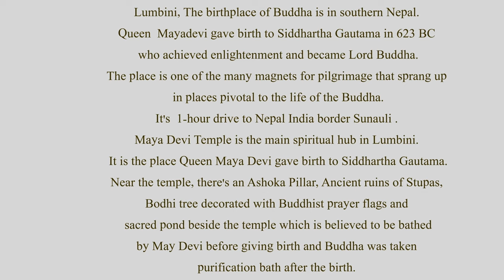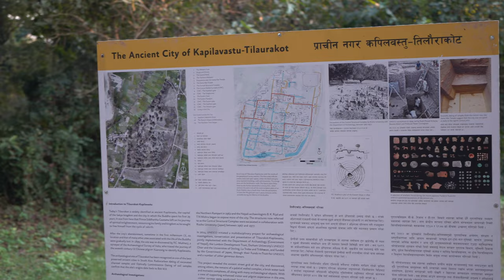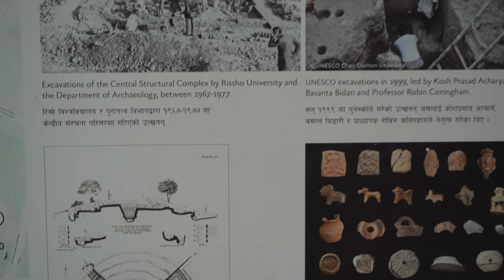LUMBINI, the Birthplace of the Buddha Shakyamuni—Brief Narration in English by Dr. Nyima Sherpa.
LUMBINI, the Birthplace of the Buddha Shakyamuni—Brief Narration in English by Dr. Nyima Sherpa, lecturer—Lumbini Buddhist University, Nepal.